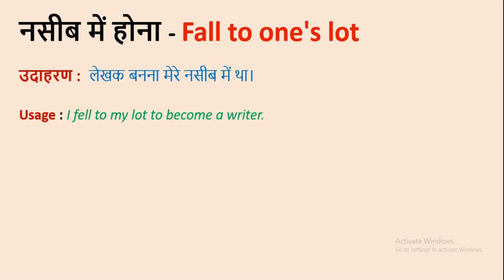नसीब में होना को English में क्या कहते हैं II Fall to one's lot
नसीब में होना

 Fall to one's lot